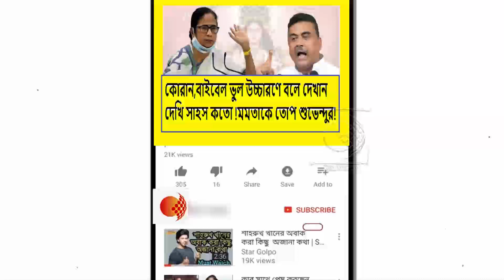ভাত খেয়ে,জুতা পরে ভুল চন্ডীপাঠ,হিন্দুধর্ম নিয়ে মমতার ছিনিমিনি খেলা বন্ধ করার কি হুঁশিয়ারি শুভেন্দুর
উনি যদি রেডরোডে নামাজ পড়ার অনুমতি দিতে পারেন,তাহলে রাস্তায় দুর্গাপূজা হবে না কেন !প্রশ্ন সুকান্তের !দেখুন ভিডিওটি

বিজেপির নবান্ন অভিযান নিয়ে প্রচন্ড ভয় পেয়েছে মমতা !তৃণমূলের অপশাসনের বিরুদ্ধে ঝড় তুললেন শুভেন্দু !দেখুন ভিডিওটি

বিজেপি তৃণমূল এক বলেই কেন্দ্রের টাকা TMC মারছে ,বিজেপি কড়া ব্যবস্থা নিচ্ছে না !বিস্ফোরক সেলিম !দেখুন ভিডিওটি

মিডডে মিলের চালগুলো কি তৃণমূলের বাপের চাল নাকি যে চুরি করবে !পুরো ধুয়ে দিলেন শুভেন্দু অধিকারী !দেখুন ভিডিওটি

তোলামুল না করলে অত্যাচার হবে,আর পুলিশ দাঁড়িয়ে দাঁত কেলাবে,তা হবে না !তীব্র হুঁশিয়ারি Suvendu Adhikari র !দেখুন ভিডিওটি

এইমূহুর্তেই তৃণমূলের ২১ জন MLA বিজেপিতে আসতে চাচ্ছে!ব্যাকআপ ছাড়া আমি কথা বলিনা !হুঁশিয়ারি মিঠুনের !দেখুন ভিডিওটি